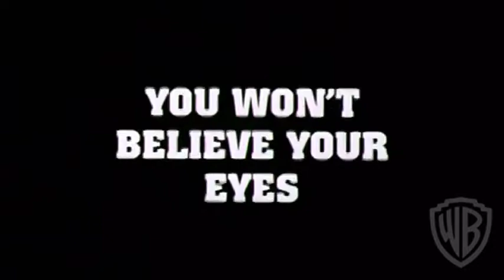Space Jam Trailer 1996